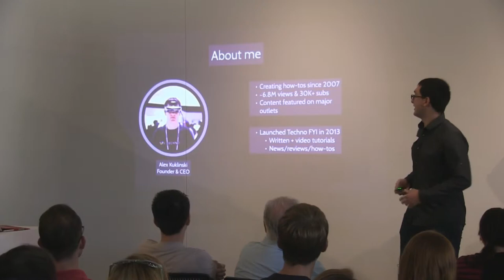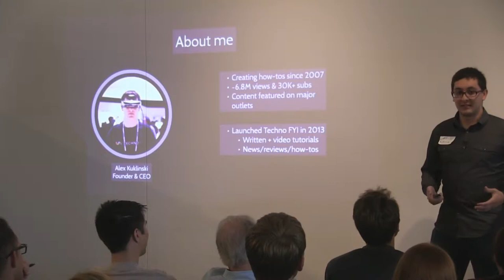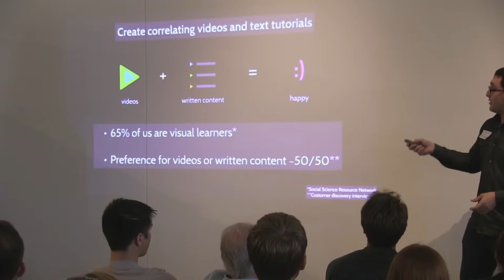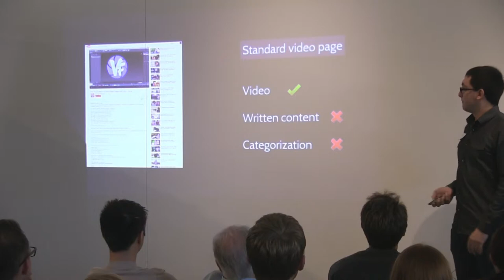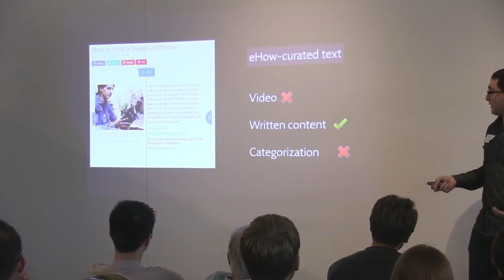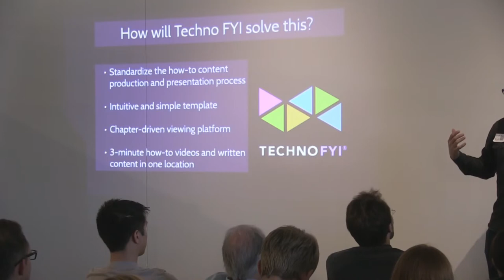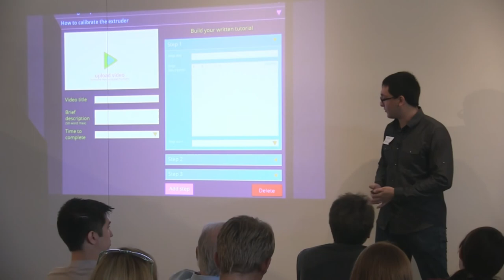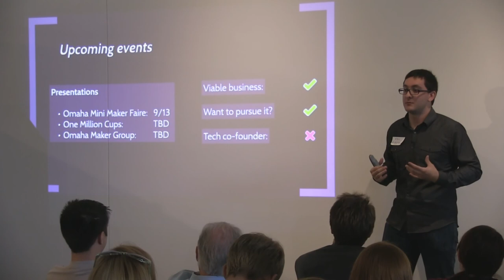Alex Kuklinski - Creating Awesome How-To Content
Alex Kuklinski talks about creating awesome how-to content at Barcamp Omaha 2014.